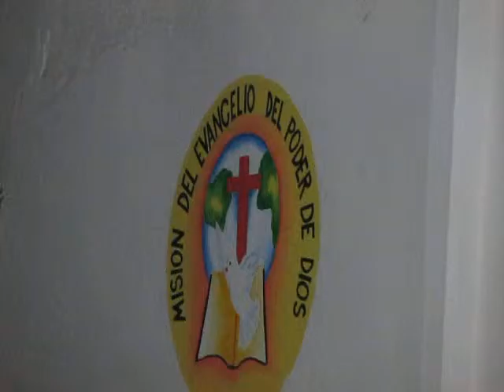Hna. Elena Pérez - Amarte solo a ti Señor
En la iglesia Centro Misionero Jehová Jireh.